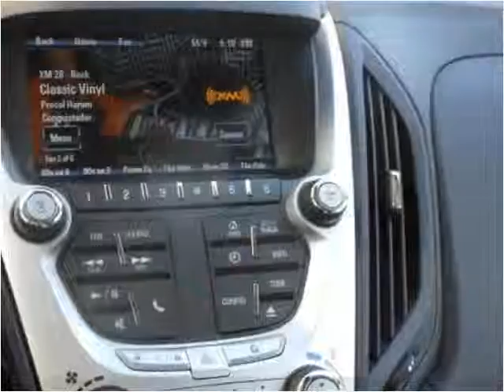2013 Chevrolet Equinox LT AWD New Cars Denver CO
This 2013 Chevrolet Equinox LT AWD is available from Turner Automotive.